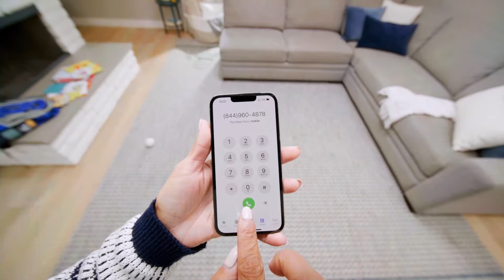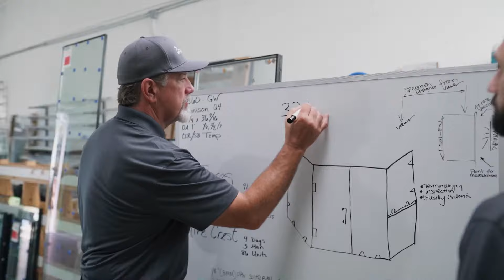The Glass Guru Brand Impact Video (1min 30sec)